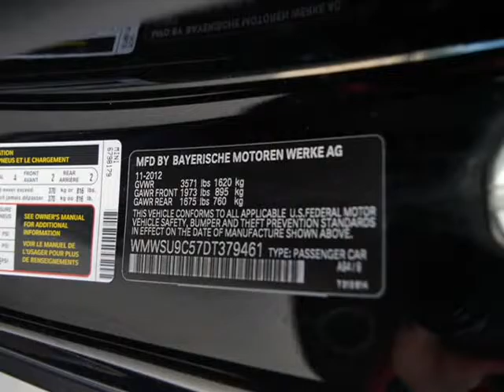2013 MINI Cooper John Cooper Works With Moonroof (Ft. Worth, Texas)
5925 Camp Bowie Blvd
Ft. Worth